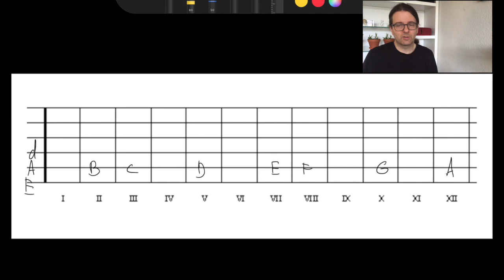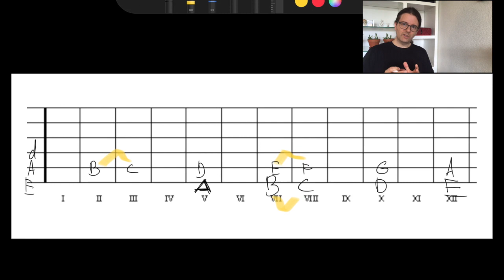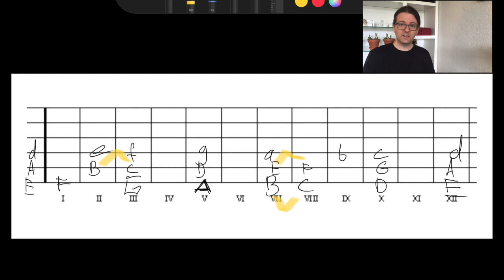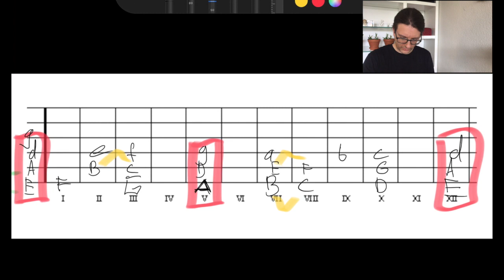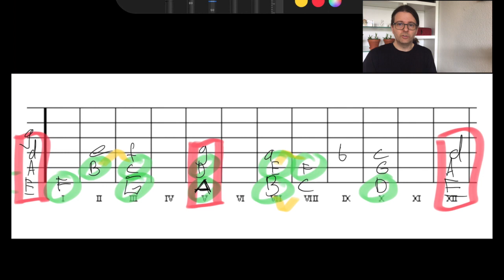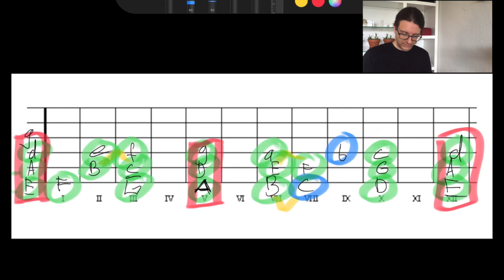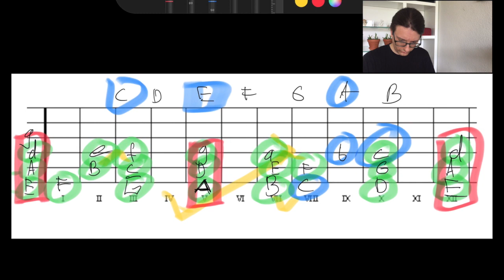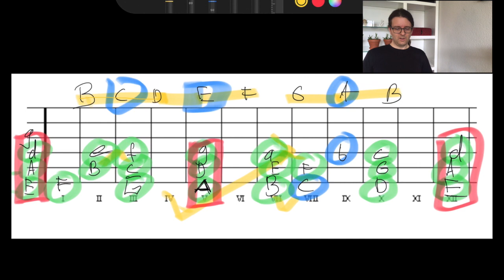youtube video #-3DdOlwwO58